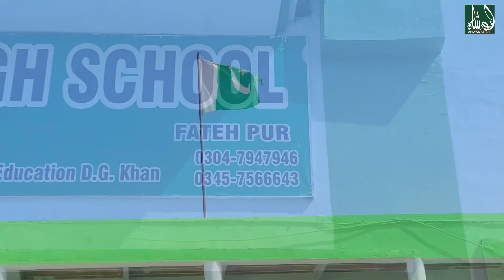Pakistan Circket Board Under 16 mein select hony wala student ..